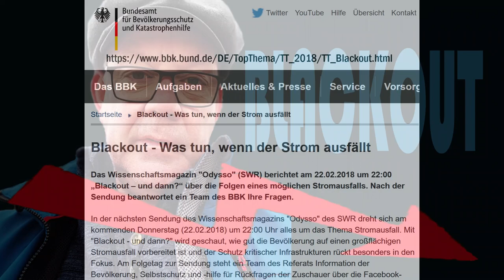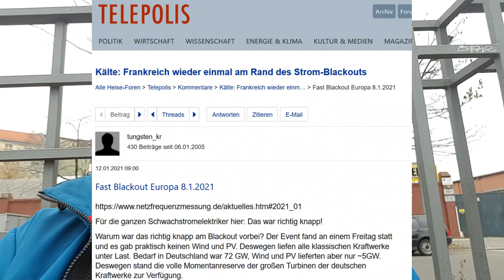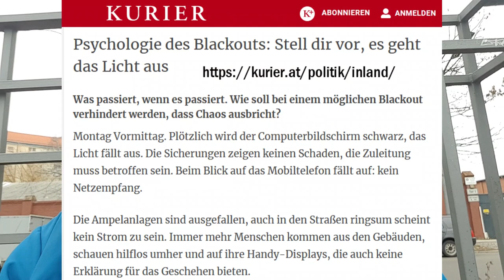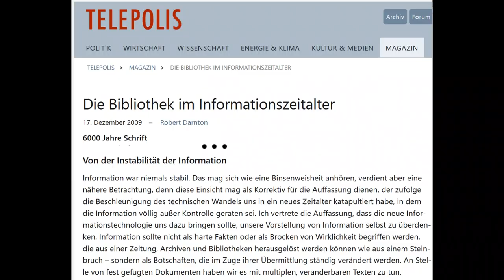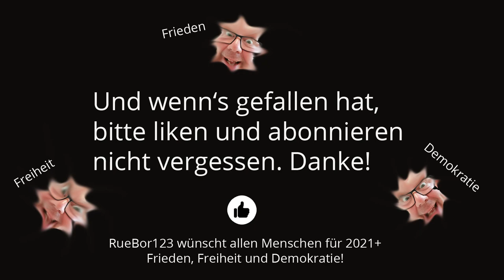BLACKOUT - am 8.1.2021 wäre es beinahe passiert ...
Die zivilisierte Gesellschaft ist extrem abhängig von einem funktionierenden Stromnetz. Ein längerer, großflächiger Ausfall unserer Energieversorgung hätte verhehrende Konsequenzen. Am 8.1.2021 war es fast soweit. Im Winter erntet man wenig Sonnenstrom und wenn dann auch noch der Wind still steht, woher kommt dann unsere elektrische Energie? Ein Blackout im Lockdown ist so ziemlich das Allerletzte, was der Mensch noch gebrauchen kann. Hier folgen alle im Video gezeigte Informationsquellen ...

Statistisches Bundesamt / Pressemitteilung Nr. 101 vom 5. März  2021

Blackout – der nächste kommt bestimmt!

Verordnung zur Bestimmung Kritischer Infrastrukturen nach dem BSI-Gesetz (BSI-Kritisverordnung - BSI-KritisV)

BZ Berlin "Lieferengpässe durch Corona! Bei Frosta wird der Fisch knapp"
Business Insider "Lehren aus der Corona-Pandemie: Wie Aldi Süd sich gegen künftige Krisen wappnet"